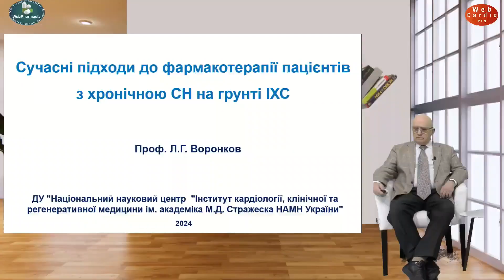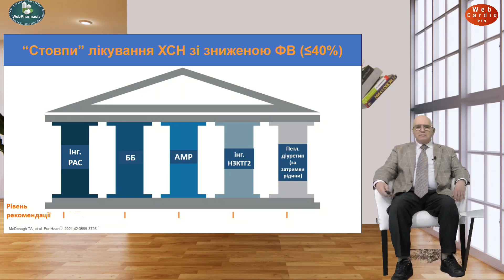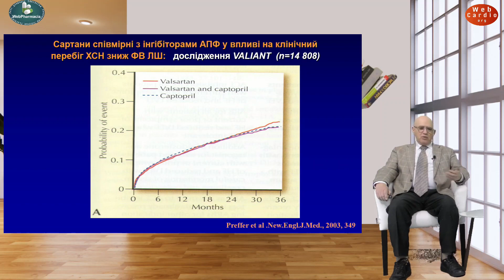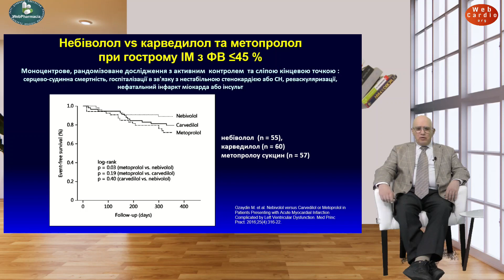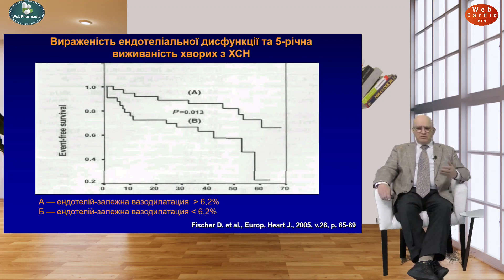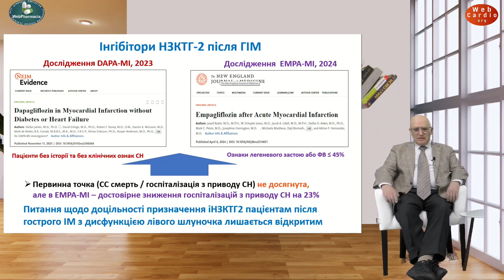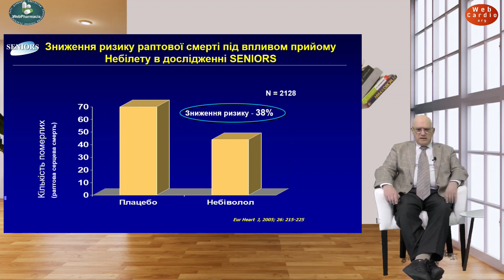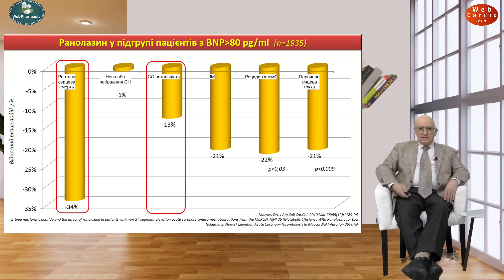Леонід Воронков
📌«Сучасні підходи до фармакотерапії пацієнтів з хронічною СН на ґрунті ІХС»